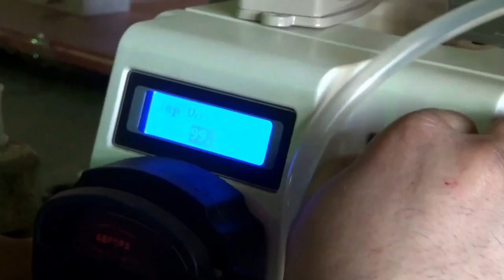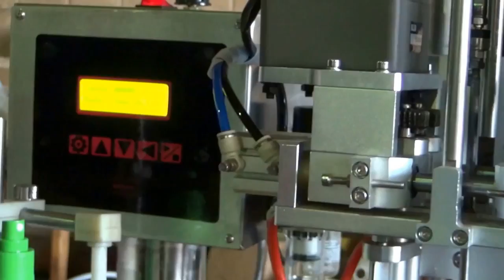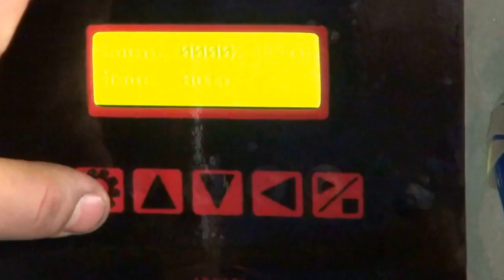Триггер МЗ-400Т и насос дозатор МДП-200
Розлив жидкости во флаконы с помощью перистальтического дозатора МДП-200 и их укупорка триггерным полуавтоматом МЗ-400Т. Объем тары: 50, 100 мл

Наш сайт: aurora-pack.ru
Телефон: 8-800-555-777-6 (звонок по России бесплатный)

Перистальтические дозаторы предназначены для дозирования вязких, агрессивных, жидких и стерильных продуктов. На нашем сайте представлен большой выбор таких дозаторов. Вы можете выбрать подходящий именно вам по цене и производительности.
Принцип работы перистальтических дозаторов простой, но нужно учитывать  ряд особенностей, связанных с подбором перекачивающей  головки и трубок. Их выбор зависит от необходимой производительности, скорости перекачивания, объема доз, типа жидкости.
Для работы с данными дозаторами необходим только стол, Дозатор не требует чистки при смене единичной загрузки продукта, поскольку полная сборка трубок заменяется в конце каждого производственного цикла. Таким образом, исключается возможность перекрестной контаминации. Смена продукта производится менее чем за одну минуту. Объем выдаваемой дозы задается на электронном табло.
Дозатор является насосом перистальтического типа, отличающимся возможностью работы со стерильными продуктами в стерильных условиях, высокой надежностью и точностью.
Перистальтический насос-дозатор МДП-200 предназначен для дозированной подачи жидких, средневязких продуктов во флаконы. Изделие может применяться на фармацевтических, пищевых и химических производствах. Оборудование соответствует требованиям GMP. Корпус выполнен из нержавеющей стали 304L или 316L, что препятствует коррозии, легко очищается.  В дозаторе используется специальная силиконовая магистраль, обеспечивающая оптимальную точность и долговечность работы.
Принцип работы
Оператор подключает трубопроводы к сливному патрубку, насосу. Дозатор можно установить как выше уровня жидкости (например, на стол), так и на одном уровне (например, на пол). Вилку силового кабеля подключите к трёхполюсной розетке.
Дозатор можно установить как выше уровня жидкости (например, на стол), так и на одном уровне (например, на пол). Оператор подключает трубопроводы к сливному патрубку и насосу. Вилку силового кабеля подключают к трёхполюсной розетке.
Принцип действия основан на том, что ролики передавливают трубку с жидкостью, и, двигаясь вдоль нее, проталкивают жидкость вперед. С транспортируемой средой контактирует только шланг (силиконовая трубка), что позволяет избежать взаимного загрязнения жидкости и насоса.
Преимущества
Доступная цена, которая не отражаются на точности дозирования
Широкий диапазон использования
Отсутствие загрязнения насоса или перекачиваемого продукта
Легкий в установке и эксплуатации
Техническое обслуживание не требует затрат и времени (нужно только поменять трубку или шланг)
Отсутствует противоток и работает без клапанов. Полное сдавливание трубки между роликом и треком, обеспечивает вытеснение перекачиваемой среды в месте контакта внутренних стенок трубки, что не допускает противоток и устраняет необходимость в обратных клапанах при неработающем насосе
Используется широкий диапазон диаметров шлангов, что позволяет легко подключать насосы в производственные системы и трубопроводы на любом производстве
Например, если требуется отдозировать объем 200 мл, оператору достаточно один раз задать на табло цифру "200", после чего аппарат запоминает данные и выдает постоянные дозы необходимого объема. Таким образом, время перехода с одной дозы на другую составляет менее 1 минуты.

Универсальный полуавтомат укупорочный мод. МЗ-400Т используется на фармацевтических, пищеперерабатывающих, химических и парфюмерных предприятиях. Полуавтомат отвечает всем нормативным требованиям, предъявляемым к медицинской и пищевой технике.
Особенности
Широкая универсальность укупорочного полуавтомата мод. МЗ-400Т обусловлена оригинальной конструкцией укупорочной головки, а так же отсутствием втулок под флаконы. Конструкция укупорочного блока предусматривает регулируемый держатель под флакон, что делает машину действительно универсальной.
Принцип работы
Оператор вручную ставит бутылку с предварительно накинутой крышкой в держатель укупорочного блока. После нажатия ножной педали укупорочная головка приходит в рабочее состояние. Происходит схождение четырех роликов к основанию крышки с их одновременным вращением. В процессе вращения роликов происходит закрутка крышки.
Комплектация
Оборудование в базовом исполнении поставляется с педалью. Ножная педаль облегчает работу оператора и повышает производительность.